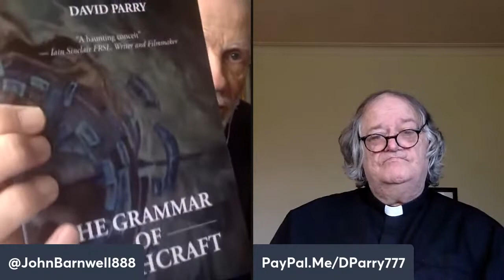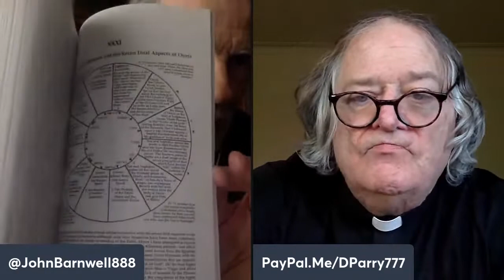What is Truth? Pt. 86 – John Barnwell & Rev. David William Parry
What is Truth? Pt. 86 John Barnwell explores the Grail Mysteries of Rudolf Steiner through lively conversations with Rev. David William Parry.

A conversation between anthroposophist, cultural historian, Grail researcher and author, John Barnwell, American Intelligence Media & Rev. David William Parry, Archbishop Catholic Holy See of Antioch and author of: “Mount Athos Inside Me: Essays on Religion, Swedenborg and Arts.” An exploration of the Arts, Religion, Philosophy, Theatre, Literature and Poetry; wherein they explore various pathways toward truth.

“The Arcana of Light on the Path”

Book by David William Parry:
“Mount Athos Inside Me: Essays on Religion, Swedenborg and Arts”

Book by by Daniele-Hadi Irandoost:
“On the Philosophy of Education: Towards an Anthroposophical View”
Free Kindle:

“In every single man there lives a divine man. In the distant future this divine man will arise resurrected in every man. As man stands before us today he is, in his outward appearance, to a greater or lesser extent, an expression of the inner divine man, and this inner divine man works constantly on the outer man.”

Rudolf Steiner, “The Gospel of St. John,” Lecture I, Berlin, Feb. 19th, 1906 (CW 94)

Please support:
The Rudolf Steiner Archive:

The Harmonia Macrocosmica of Andreas Cellarius
The Plates with an English Translation of the Title Captions

This podcast has been made possible by the generous support of:
Tyla, Vadim, Vivian, Neil, Christiaan, Mark, Maud, dhruvman, Laura, Paula, Rick, Michael, Beth, Istar and so many others over the years. Thank you all for supporting our humble efforts…